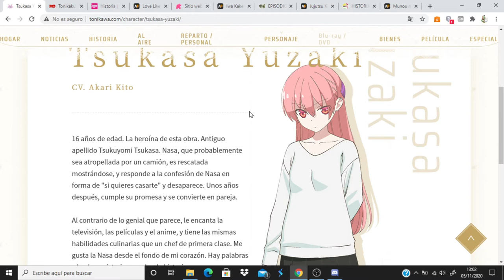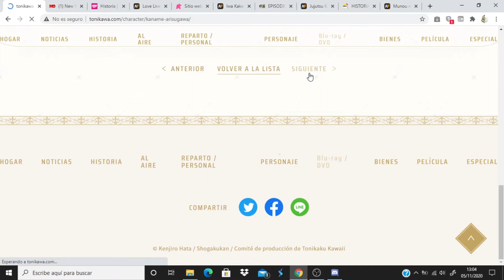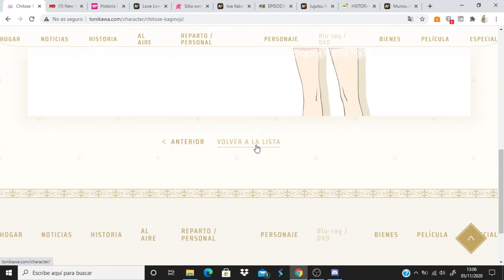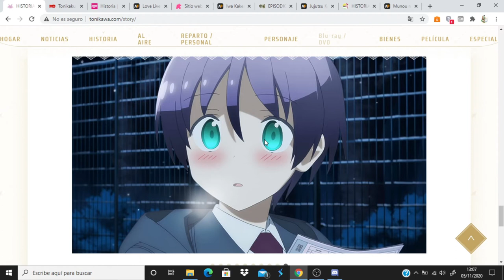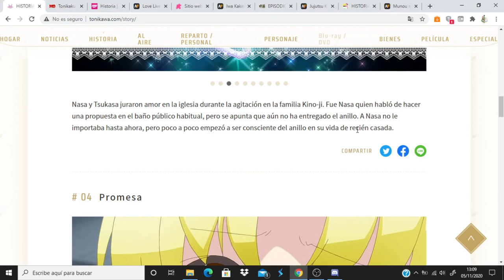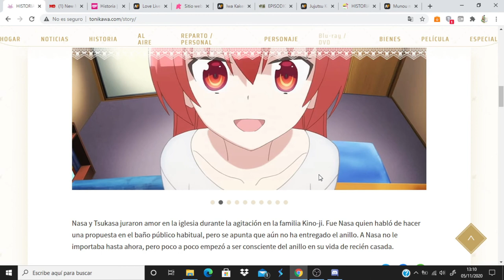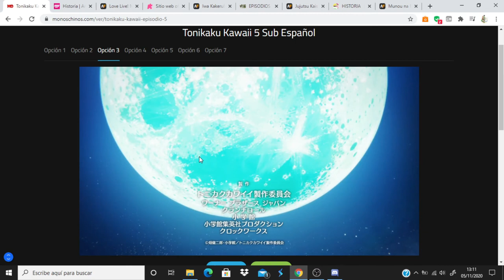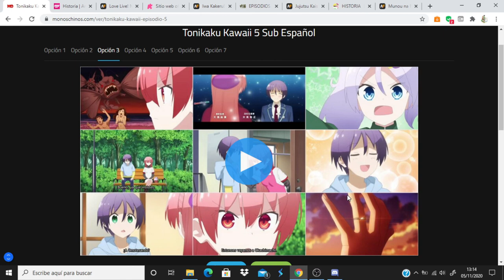Tonikaku Kawaii comentando avance del capitulo 6